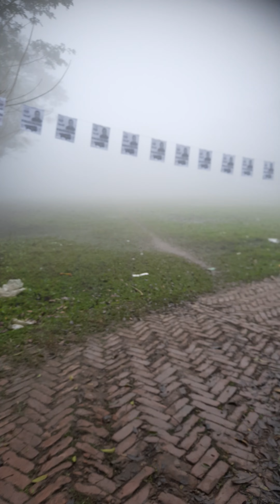Winter Morning part 1 2023